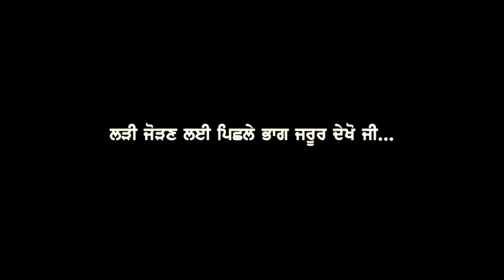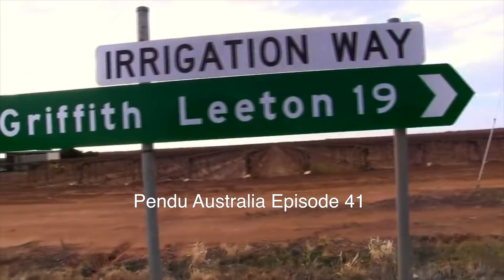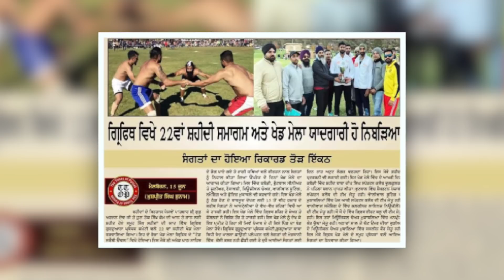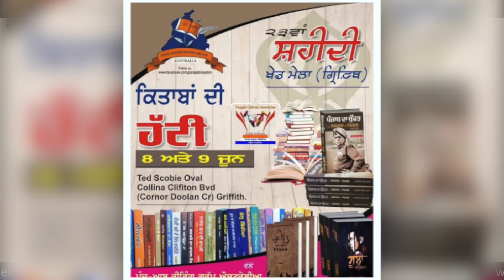ਕਨੇਡਾ ਨਾਲੋਂ ਆਸਟ੍ਰੇਲੀਆ ਚੰਗਾ? ~ Is Australia better than Canada? ~ Kangroonama Episode 29 ~ Mintu Brar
In this episode of Kangroonama, Mintu Brar shared his experiences with audiences. In this episode he shared his memories about Griffith games. Those games are being organized from last 25 years. Mintu Brar shared his memories about Canada's kabaddi tournaments also. He experience that Australia is better than Canada in this matter.  Please watch this episode and share your views in the comments section.

Story Teller : Mintu Brar
Host: Sukhwant Singh
D.O.P : Mandeep Singh Gill
Editor & Director : Manpreet Singh Dhindsa

Previous Episode